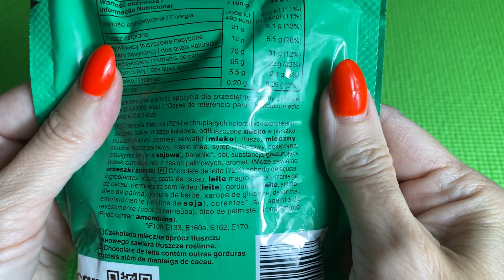M & Ms New Minis ASMR Satisfying Video | ASMR Candy | Crunchy, Chewy, and Sticky Sounds